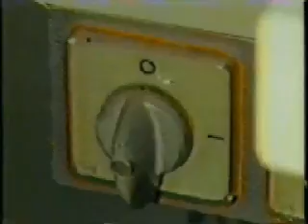, Veronica programma, medio.1988, Jos Peperkamp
Een Film voor een programma van Veronica TV Hier maakt Jos Peperkamp, een gouden broche, meteen diamant (briljant,1.00 crt) in t atelier van jos peperkamp , in alkmaar